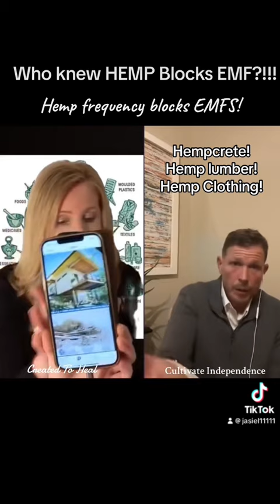Did you know HEMP blocks EMF?!!!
Hemp blocks EMF & much more!